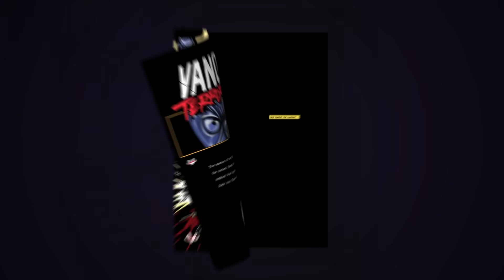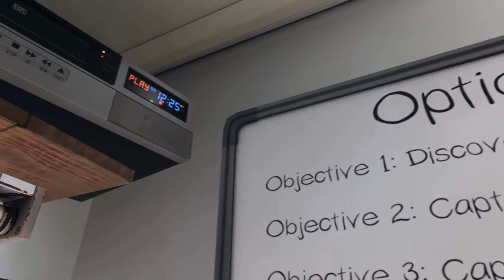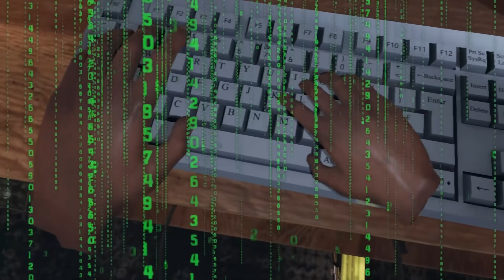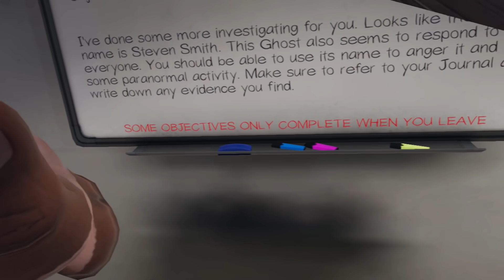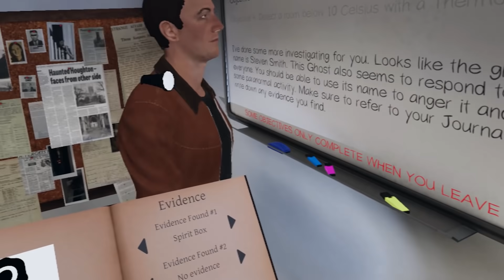THIS IS HOW YOU SURVIVE THE ASYLUM IN PHASMOPHOBIA AND GAIN OVER 41 MILLION NEW SUBSCRIBERS!